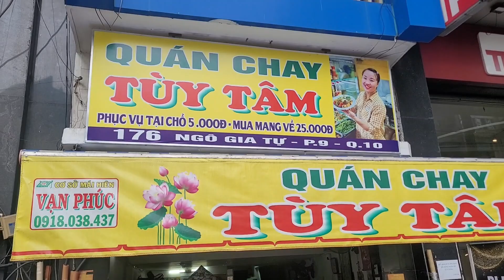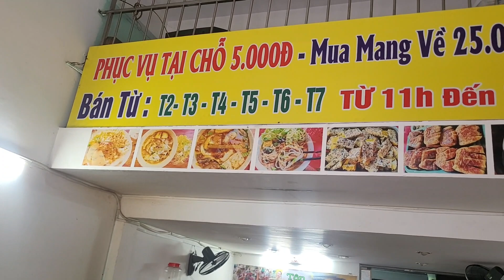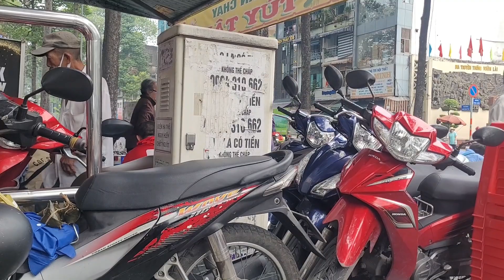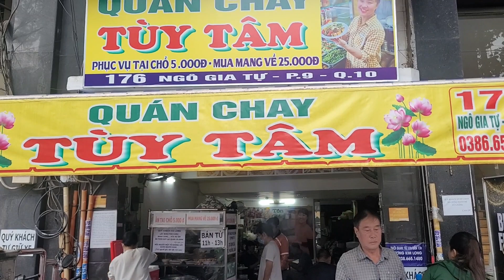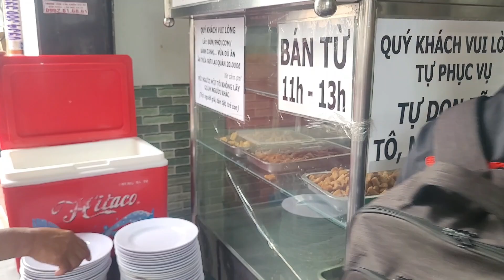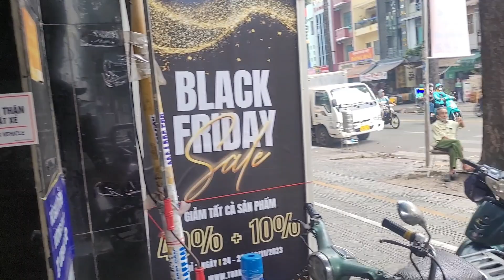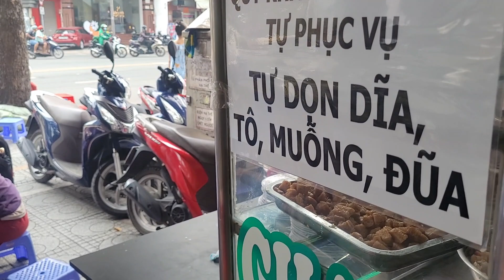Sài Gòn ấm lòng CƠM CHAY NO BỤNG chỉ 5k cho NGƯỜI CÓ HOÀN CẢNH KHÓ KHĂN, BÁN VÉ SỐ, VE CHAI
Sài Gòn ấm lòng CƠM CHAY NO BỤNG chỉ 2k cho NGƯỜI CÓ HOÀN CẢNH KHÓ KHĂN, BÁN VÉ SỐ, VE CHAI

Cảm ơn nhóm bạn cô Kim Hiền Phương
Video do Huy và Quỳnh quay